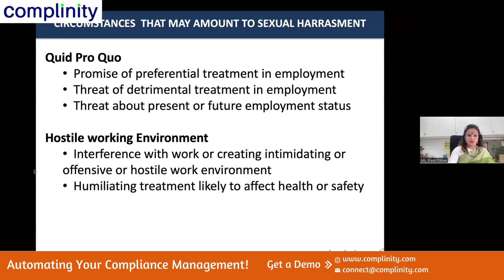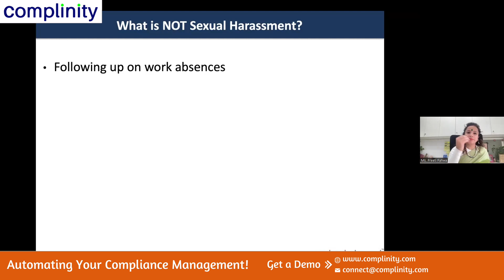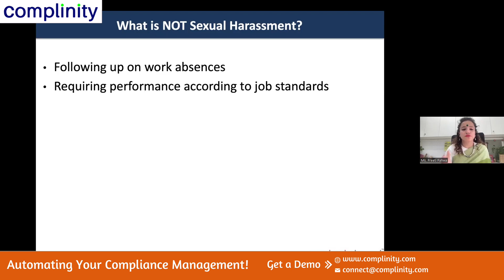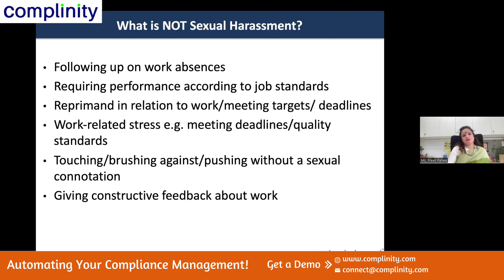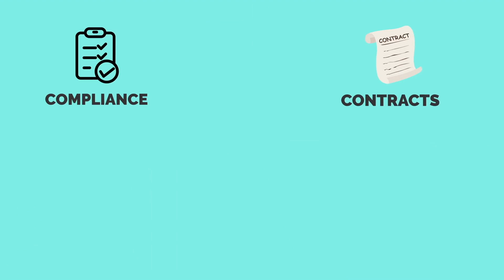What does not constitute as Sexual harassment under POSH | Complinity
What does not Sexual harassment under POSH | Complinity

This video is part of Sexual Harassment of Women at Workplace (Prevention, Prohibition & Redressal) Act, 2013 (POSH Act) Webinar conducted by Complinity

Dr. Sumit Pahwa, Co-founder & CEO - Complinity Technologies

Ms. Preeti Pahwa
Partner, eMinds Legal
Member - ICSI Task Force on Posh

Exclusively available only at COMPLINITY YouTube channel.

Automating your compliance management.